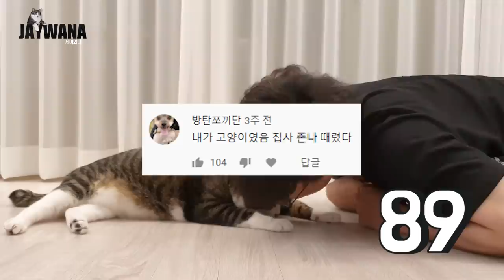고양이는 뽀뽀 100단 콤보를 좋아할까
- Profile -
품종 : 코리안숏헤어(고등어태비)
성별 : 남(중성화)
나이 : 9세(2020년 기준)
생일 : 2012년 2월 22일
입양일 : 2015년 2월 17일
특이점 : 순하고 애교가 많음. 스킨십을 좋아함

(BGM)